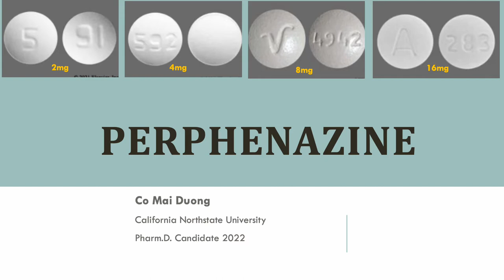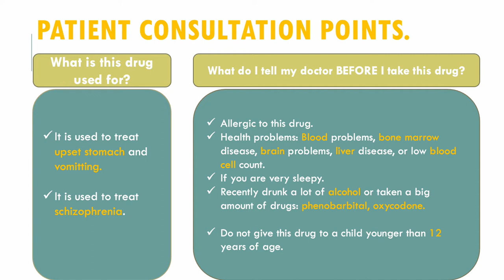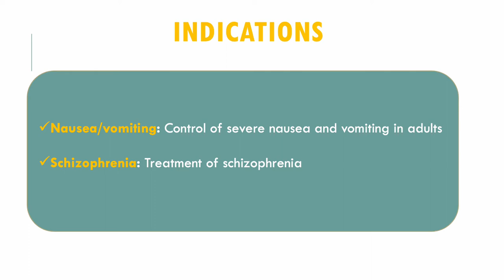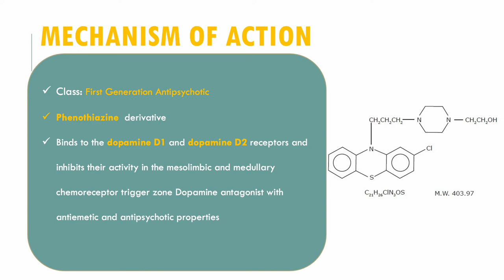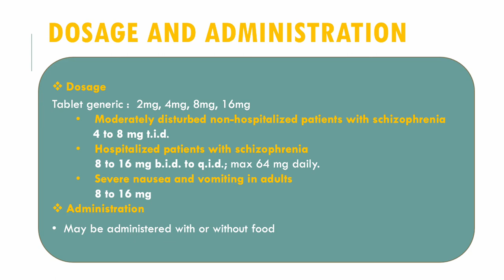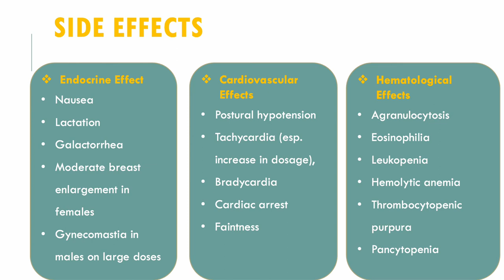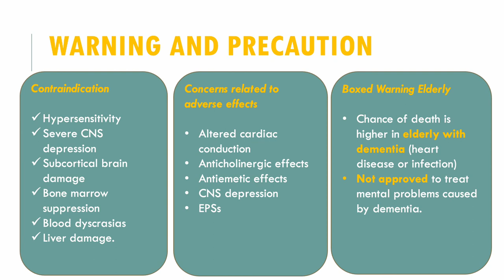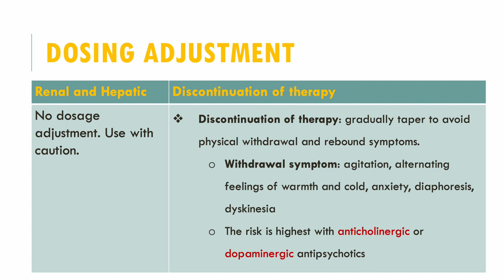Perphenazine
Perohenazine

This video was made by Co Mai Duong, 2022 Pharmacist Candidate. She will review: Patient consultation points, indications, dosing and adjustments, mechanism of action, side effects, and monitoring parameters.